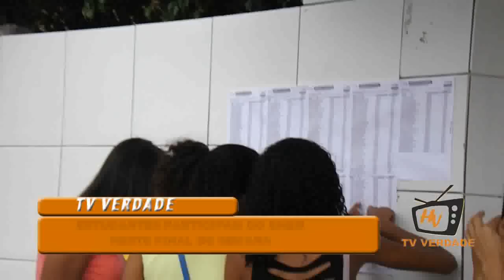ENEM 2015 EM RIACHÃO DO JACUÍPE MAIS DE 10 MIL ESTUDANTES INSCRITOS NA CIDADE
No estado da Bahia foram 580 mil inscritos para o Exame Nacional de Ensino Médio (ENEM), destes, 60% são mulheres. Em Riachão do Jacuípe estima-se que mais de 10 mil estudantes faram as provas neste sábado e domingo nos principais colégios da cidade. Riachão é a cidade sede da aplicação da prova, atendendo estudantes oriundos de Nova Fátima, Pé de Serra, Capela do Alto Alegre, Ichú, Candeal e Tanquinho.